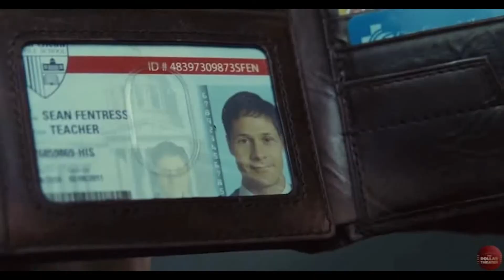SOURCE CODE (2011) 💻 Movie Review & Reaction | Jake Gyllenhaal, Michelle Monaghan & Vera Farmiga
Source Code is a science fiction thriller film a U.S. Army Captain named Colter Stevens, who is sent into an eight-minute digital recreation of a real-life train explosion, tasked with figuring out the identity of the terrorist who bombed it. Whilst it could've had a better script in parts, the film has a brilliant murder mystery guessing aspect and has a really intriguing plot throughout.

Source Code stars Jake Gyllenhaal, Michelle Monaghan, Vera Farmiga, Jeffrey Wright, Michael Arden, Russell Peters, Scott Bakula, Frederick De Grandpre and Was Anvar. Source Code was directed by Duncan Jones and was produced by Mark Gordon, Jordan Wynn and Philippe Roussellet with a screenplay by Ben Ripley.